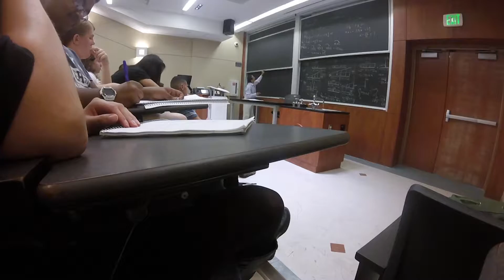ViterbiClass: Civil and Environmental Engineering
Meet a few current Civil & Environmental Engineering students and faculty, learn about what Civil & Environmental Engineers study, hear why students choose to study Civil & Environmental Engineering, and see the research and career opportunities available here at Viterbi!